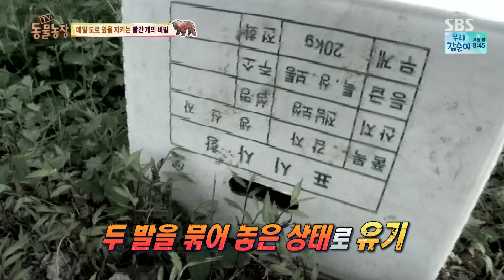두 발이 묶여 잔인하게 유기된 ‘빨간 개’ @TV 동물농장 20160828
성치 못한 몸과 마음으로 다리 위에서 누군가를 하염없이 기다린다는 의문의 빨간 개! 과연 그 실체는?!